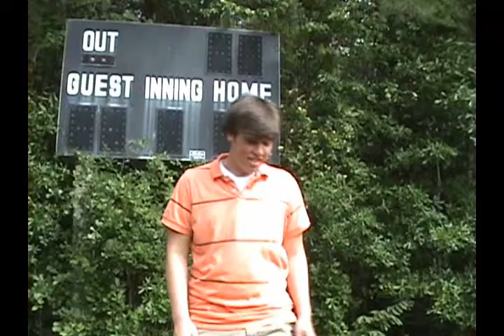baseball short.wmv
Durham Bulls game promo video for Colonial college class.